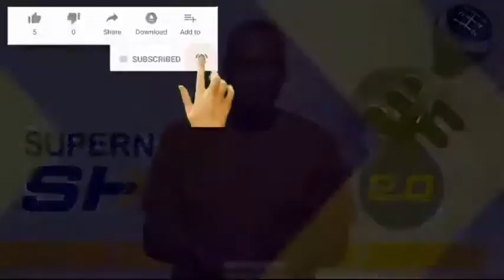Position Yourself To Be Shifted To Higher Ground | Next Level Shifting By God| Apostle Joshua Selman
If you would like to feature on this channel, work with Daily dominion on any project or if you have any other inquiries, please get in touch through

ANNOUNCEMENT:
Public Relations Department:
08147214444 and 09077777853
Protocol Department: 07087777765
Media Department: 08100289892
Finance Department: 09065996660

below is the account detail:

Account Numbers:
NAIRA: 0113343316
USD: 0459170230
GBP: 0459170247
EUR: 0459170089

Swift code: GTBINGLA
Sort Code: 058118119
Bank: Guaranty Trust Bank Plc

⚑SUBSCRIBE TO THIS CHANNEL⚑ To be impacted powerfully through our anointed video messages so as to aid your daily dominion as you walk with God, please subscribe and don't forget to hit the notification bell to always be reminded whenever we upload. Thanks and God bless you.

1)This video has no negative impact on the original works (It would actually be positive for them)
2)This video is also used for teaching purposes.
3)It is transformative in nature.
4)I ONLY used bits and pieces of videos to get the point across where necessary.